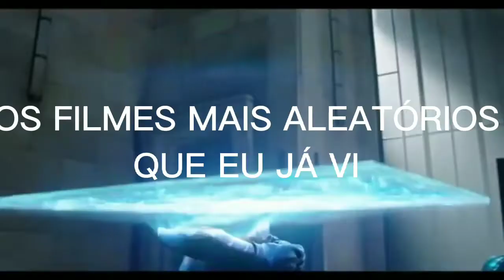Os Filmes Mais Aleatórios Que Eu Já Vi!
Sejam Bem vindos a Mais um vídeo novo aqui no canal, e hoje em um vídeo rápido, eu mostro os filmes mais aleatórios que eu já vi!!

(Assistam lá porque os caras são daora)

Gostou do Vídeo? Não se esqueça de jogar o seu Martelo no LIKE (kkkkkkkkk)!!

Canais Parceiros:
- JDN STUDIOS
- Júlio César Reagindo
- Namek Flix :D
- Cine Gamer Play
- Canal
- Gato Finlandês

ACABOU KKKKKKK